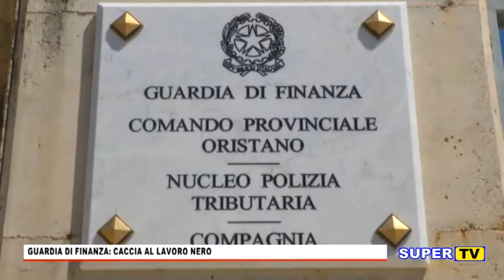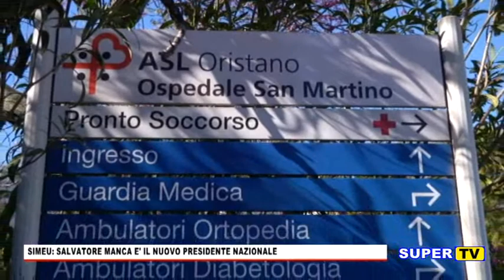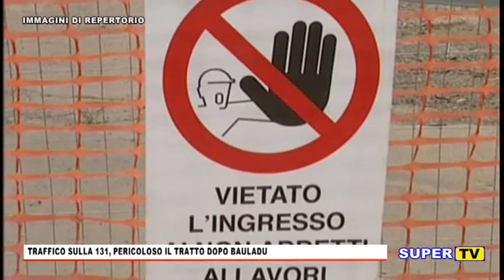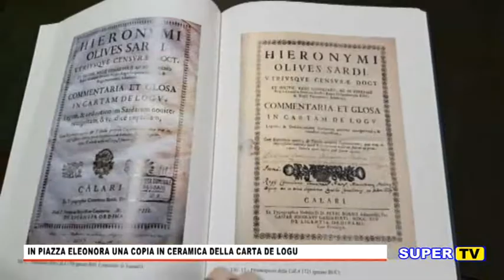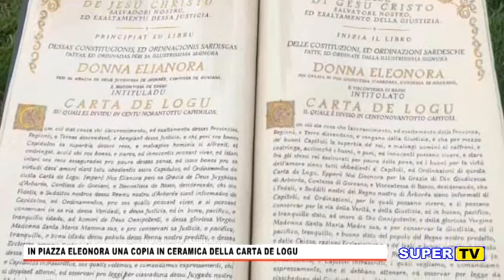TG ORISTANESE DEL 18 DICEMBRE 2019